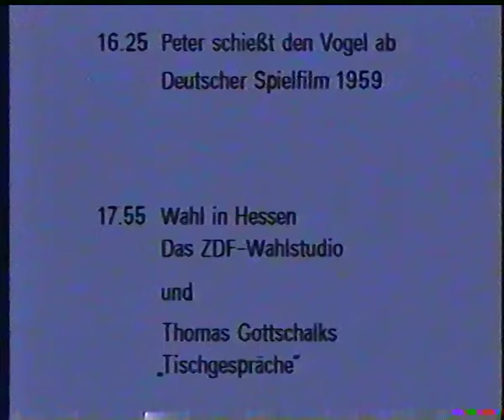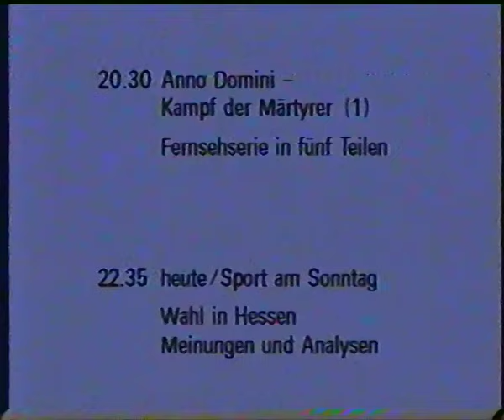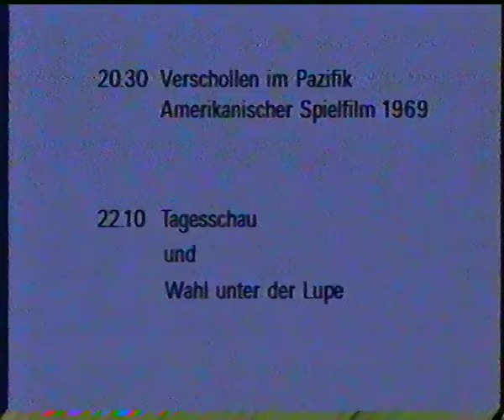ZDF 04.04.1987 Programmtafeln zum Sendeschluß + TestBild